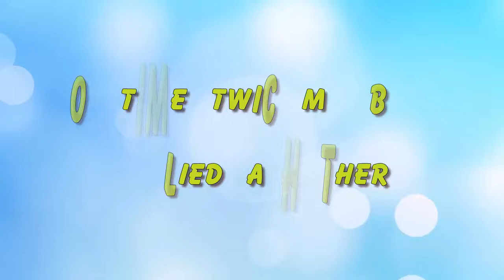10+ Times TWICE Members Bullied Eachother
Check out 10+ Times TWICE Members Bullied Eachother.